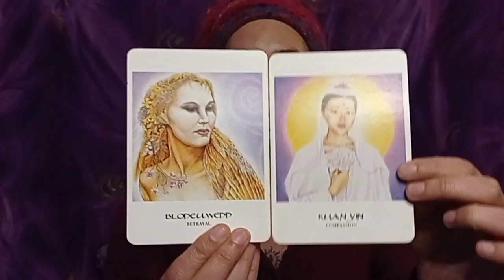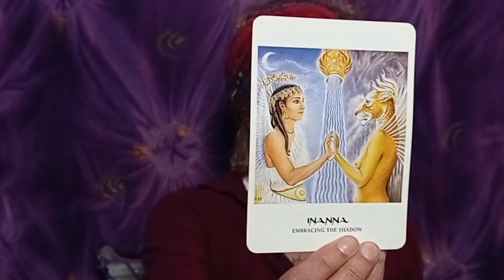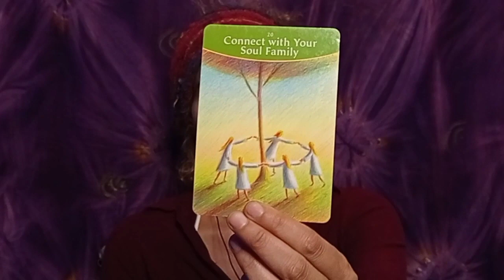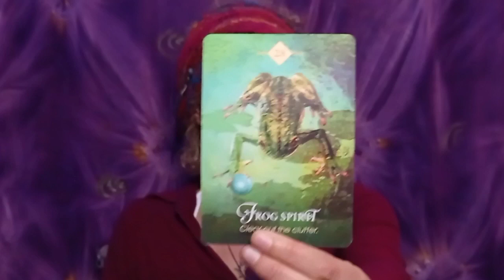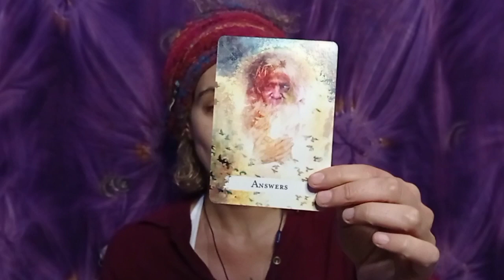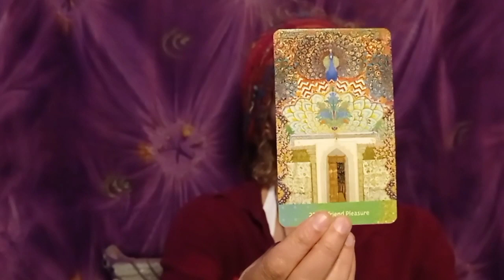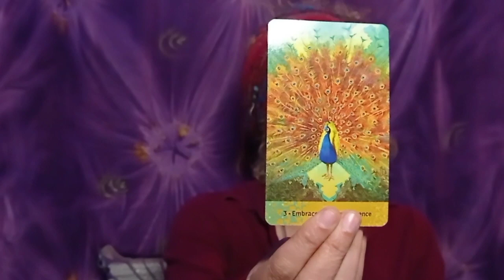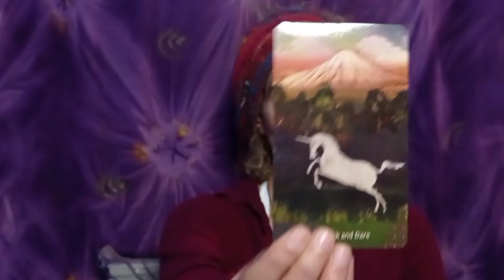PISCES 🕉| IT'S TIME TO CHOOSE BETWEEN LOVE AND FEAR! HAVE FAITH AND JUMP ONCE AND FOR ALL 🙌🌈💛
The base of this channel is to enable the recognition and embodiment of your true being, that which you already are at the core, your natural state of pure love and light, which is felt when you allow yourself to drop and be gone.

I offer here:

TIMELESS HEALING readings for the PISCES energy (Sun, Moon, Rising, Venus, North Node, strong placements in birth chart) and LIGHT BEINGS (that includes everyone!) as well as for the TWIN FLAME collective, open to the transformative perception lifting of the veil and piercing to the aliveness of true joy and higher love.

WEEKLY READINGS for all signs to check in on the astrological currents of the moment and the psychic energies to be aware of for the sole purpose of navigating the permanent changes we all face more gracefully.